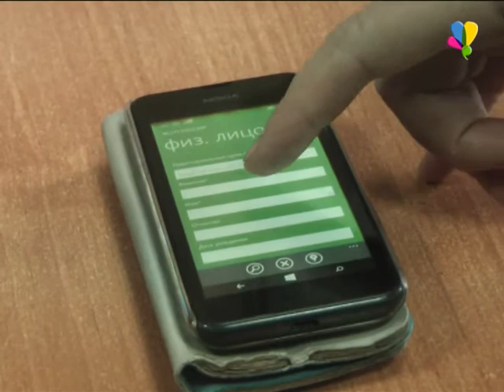В любом случае придется заплатить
Неотъемлемой частью работы судебных приставов является профилактика задолженностей по оплате штрафов. Приставы несколько раз в год совместно с сотрудниками полиции выезжают на рейды, с целью принуждения к оплате административного штрафа.